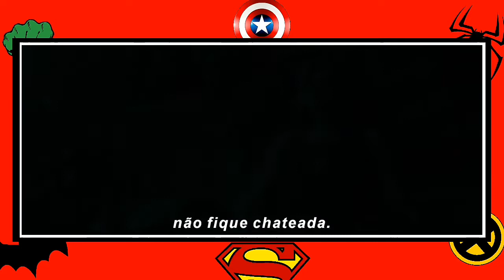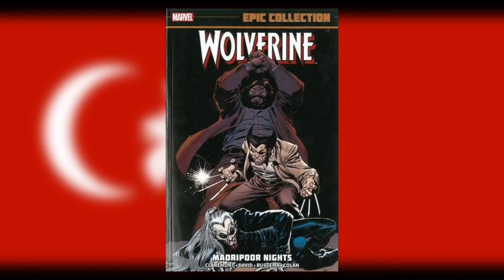COMO OS X-MEN SERÃO INTRODUIZIDOS NA MARVEL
Como os X-men chegarão nesse universo gigantesco da Marvel? No vídeo teremos teorias de como os mutantes vão entrar na Marvel, não só teorias, mas como também rumores que praticamente confirma a entrada dos mutantes, em breve